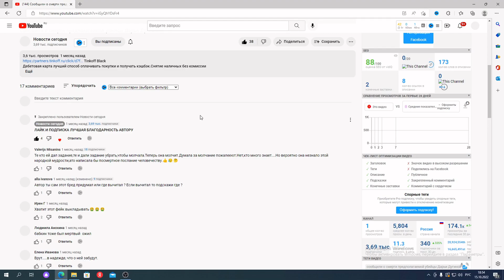В Крыму террорист подорвался при попытке заложить бомбу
Человек, намеревавшийся совершить теракт на железной дороге в Кировском районе Крыма, подорвался на собственном самодельном взрывном устройстве  заявил глава Крыма Сергей Аксенов.
Нёс взрывчатку, хотел заложить под железную дорогу, хотел теракт совершить на железной дороге. Сдетонировало , - сказал Аксенов.
Аксенов не уточнил, когда произошло ЧП. Он добавил, что все случаи диверсий и их подготовки в Крыму расследованы, подозреваемые и обвиняемые задержаны.